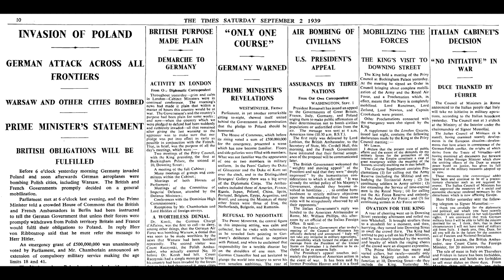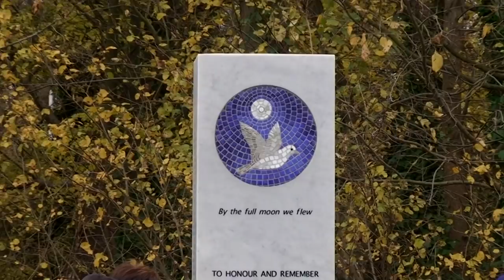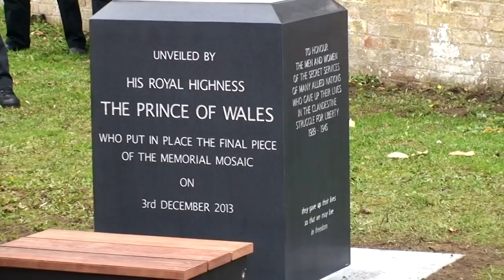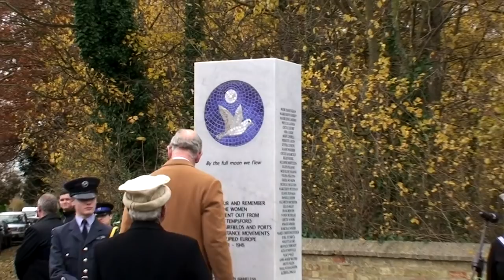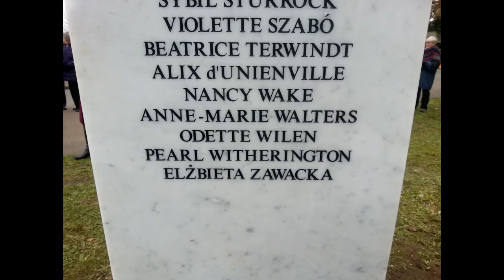Unveiling of a Memorial at RAF Tempsford (HD)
Unveiling of a Memorial to honour the women secret agents and all those who operated out of RAF Tempsford through the War 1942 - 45

Service of Thanksgiving & Remembrance for the Women Agents
who went out to aid Resistance Movements in Occupied Europe
In presence of His Royal Highness Prince Charles, The Prince of Wales

3rd of December 2013
St Peter's Church Tempsford

"By the full moon we flew"

Among the guests was an award winning Author, Biographer and Historian, Clare Mulley who is talking here to the BBC  about women   special agents during  WW2

The book "The Spy Who Loved" by Clare Mulley. Biography about Krystyna Skarbek aka  Christine Granville, the first and the longest serving British Female Special Agent